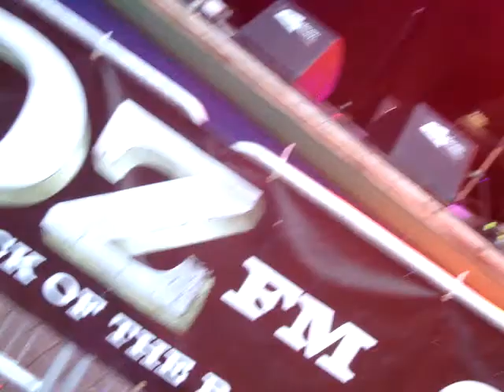Rex Goudie~~ Coming Back For Good~~ original song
George Street Festival